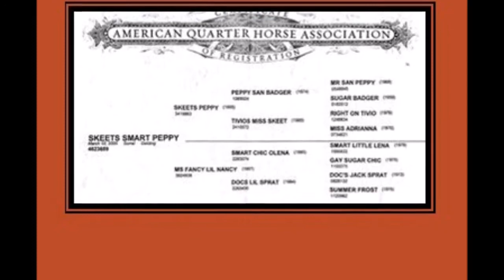Skeets Smart Peppy - Katherine DeHaan